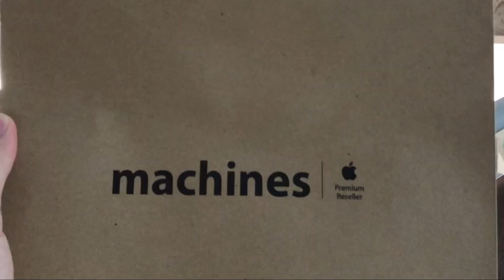iPhone 13 Pro Max | Buying | Collection | Machines | KL | Malaysia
[Vlog] - Buying iPhone 13 Pro Max | Collection in (Machines) | KL | Malaysia